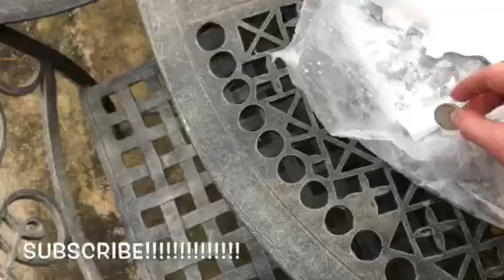MORE Dry Ice Pt.2